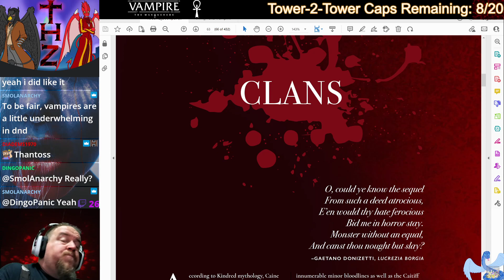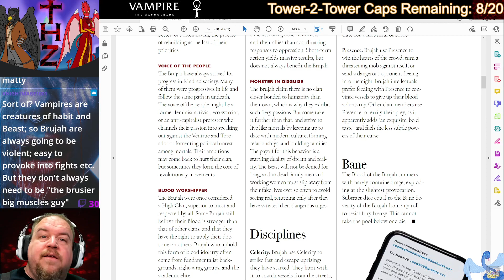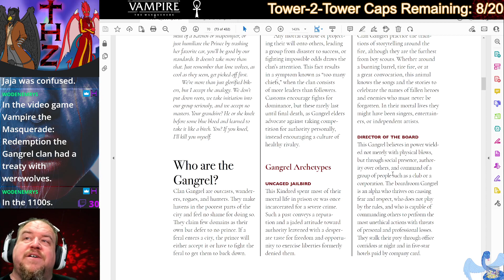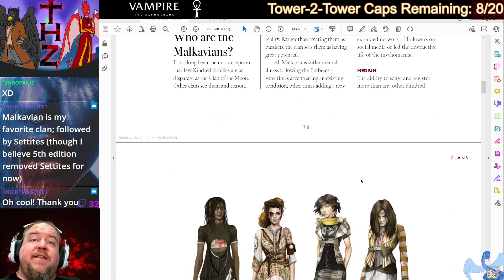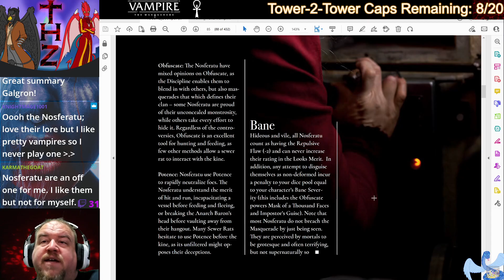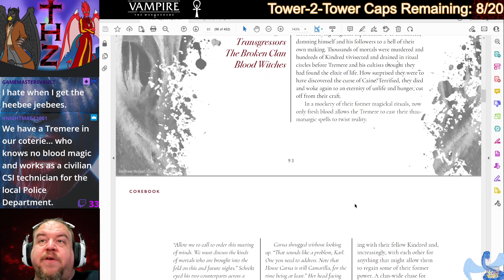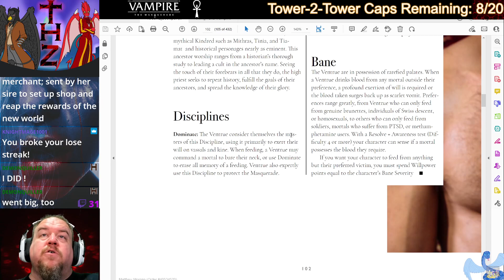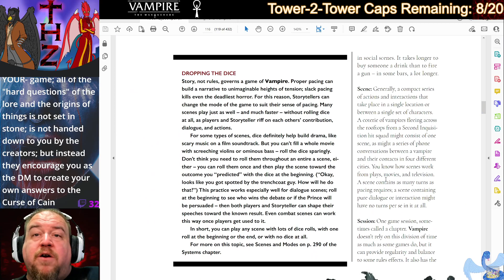Vampire: the Masquerade 302: Clans, Disciplines, Concepts, and Some Lore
We went hot-and-heavy with rules and mechanics. Let's cool off a bit with a discussion about the concepts of the various Kindred that dwell within the World of Darkness. We can discuss some lore and how it crosses over into thematic mechanics of your character.

Join us for more content live on Twitch with workshops, paint nights, giveaways, and glorious table talk beginning around 11 p.m. Eastern.

Other ways to interact with us!